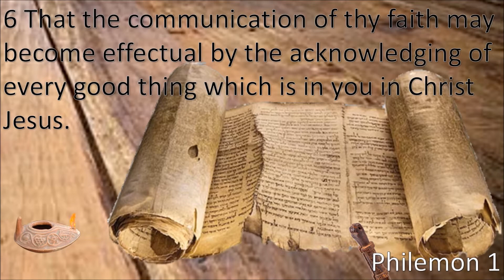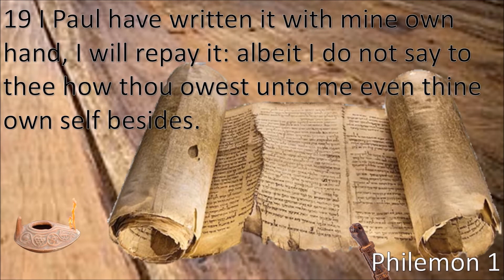Philemon Read at 2X Speed